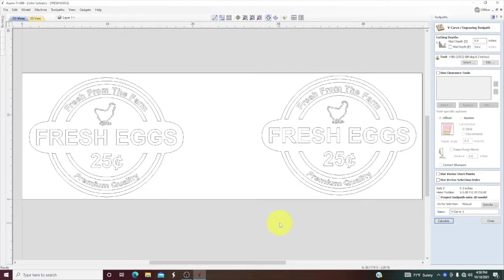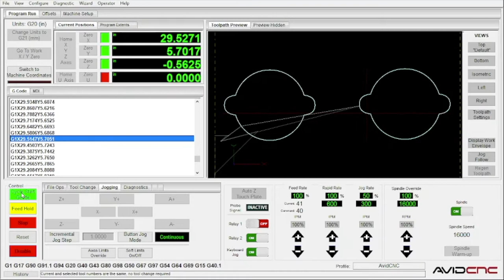ORAMASK 813 TAKE 2 MORE LESSONS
Welcome to Outlaw Woodworking

MULTIQUIP SLED COMPACTOR

44’’ US GENERAL TOOL BOX HARBOUR FREIGHT

MAKITA MAC5200

HOBART HANDLER 140

MILWAUKEE 18V CORDLESS DRILL

MAKITA GRINDER

WEN DRILL PRESS

WELDING JACKET

HOBART WELDING HELMET

WELDING 90 DEGREE MAGNET

STANLEY TAPE MEASURE

BOSCH ROTO HAMMER

MAKITA XRVO2T

HONDA EU2200I

BOSCH ROTO HAMMER

HONDA GENERATOR

CADDIS WADERS

MQ MULTIQUIP COMPACTOR

STABILLA 180 LAYOUT STATION

UNITEX Q-2R
SOLO WEED SPRAYER

STABILLA 340 COMPLETE KIT

DJI MAVIC AIR 2 FLY COMBO WITH SMART CONTROLLER

29-HUSQVARNA 18’’ CHAINSAW BLADE
30-HUSQVARNA X GUARD BAR OIL
31-STIHL 2 IN 1 EASY FILE CHAINSAW SHARPENER
32-CHAINSAW SHARPENING KIT
33-CHAINSAW FILES 3/16
34-LOG OX 3 IN ONE TOOL
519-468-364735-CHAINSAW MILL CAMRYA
36-OREGON 410 BENCH GRINDER
37-TIMBER TUFF 8’’ DRAW KNIFE
38-LONTAN DRAWER SLIDES
39- WINTER WORK GLOVES
40-LUMBERJACK TENON BEGINNERS KIT 1-1/2

dji air 2 with smart controller

DIAMOND C LOW PROFILE TRAILER 14 FT

HOLY STONE DRONE

SLITFIRE 2265
BOBCAT E50 EXCAVATOR
HUSQVARNA 445
BOBCAT TOOLCAT 5600

1-bobcat bucket tooth pins
2-bobcat style teeth

1-Milwaukee grease gun 18v
36-OREGON 410 BENCH GRINDER
41-BOBCAT TOOLCAT 5600
29-HUSQVARNA 18’’ CHAINSAW BLADE
22 -HUSQVARNA HELMET
21- Husqvarna 18 Inch 445e II Gas Chainsaw

OUTLAW LOG TRAILER BUILD PARTS

1-22 X 11.00-8 WITH MATT BLACK WHEELS
2-SOUTHWEST WHEEL Square BT8 Spindle & 4 on 4" Bolt Circle
3-RUGCELL WINCH 12V 4000K LB
4-RUGCELL TRUCK CRANE.
5-CURT 21510 HITCH PINS.
6-WELDABLE RINGS.
7-SUPER HANDY POWER JACK
8-JACK WHEELS
9-1918 Earth Worth | Skidding Swivel Tongs | 17 Inch | Red